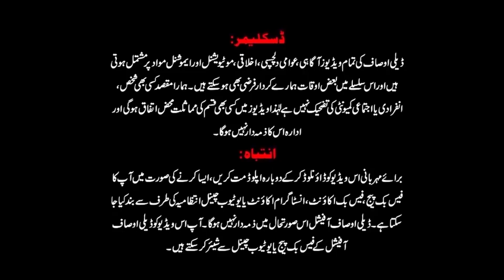Tariq Teddy Ki Death Kesy Hoi _ Tariq Teddy Ne Marty Waqt Bety Ko Kia Raaz Btaya Tha